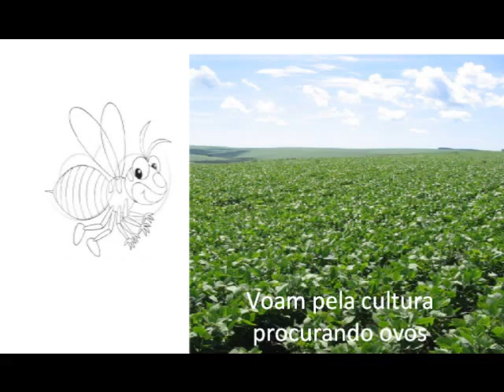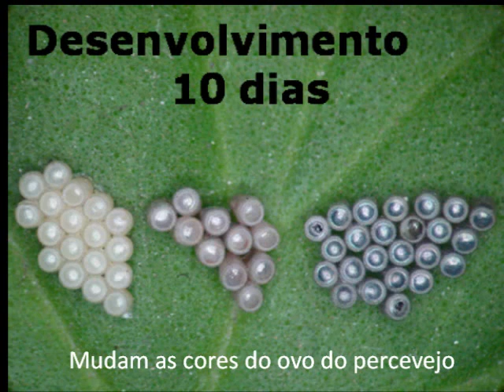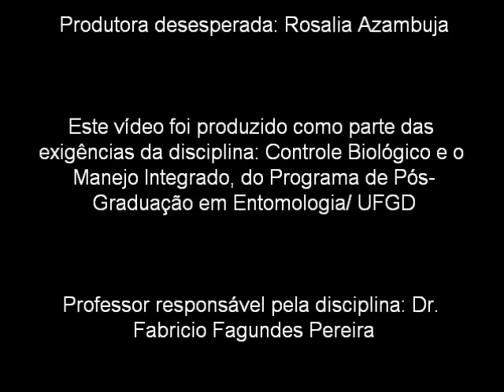Rock da Vespinha Controle Biológico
Vídeo produzido como parte das exigências da disciplina: Controle Biológico e o
Manejo Integrado, do Programa de Pós-Graduação em Entomologia e Conservação da Biodiversidade, da Universidade Federal da Grande Dourados (UFGD)